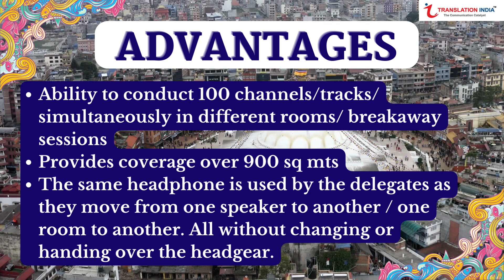SILENT CONFERENCE IN KATHMANDU | TRANSLATION INDIA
The use of a silent conference system in the event business is expanding in Kathmandu.
Silent conference meetings can be especially useful when equal participation and thoughtful discussion are necessary, when language issues or diverse communication styles must be addressed, or when these variables are significant.

Translation India Services provides all equipment needed for a silent conference, such as headphones for up to 200 channels, a mixer, a stand mike, and a cordless mike. We can manage any size conference, from 5 breakout sessions to 200 sessions in a single venue.